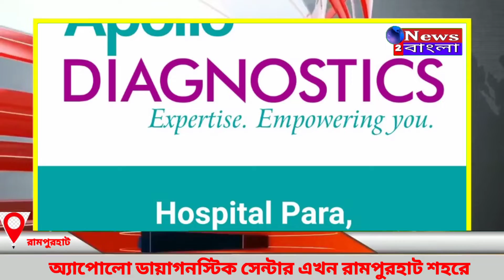আগামী 28 এপ্রিল বৃহস্পতিবার মেগা ক্যাম্পে রক্ত পরীক্ষা ও প্যাথলজি টেস্টেপান আপটু 60 পার্সেন্ট ছাড়।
রামপুরহাট শহরে এই প্রথম অ্যাপোলো ডায়াগনস্টিক সেন্টার  নিয়ে এলো এক মেগা ক্যাম্প।আগামী 28 এপ্রিল বৃহস্পতিবার মেগা ক্যাম্পে যেকোনো রক্ত পরীক্ষা ও প্যাথলজি টেস্টে পেয়ে যান আপটু 60 পার্সেন্ট ছাড়।